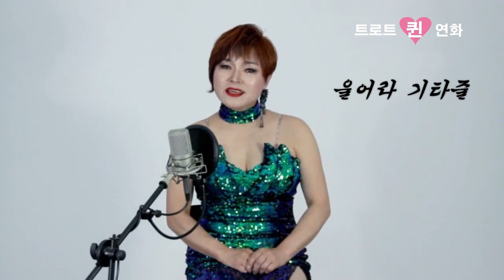트로트 메들리2곡-영산포 아가씨, 울어라 기타줄(가수 연화의 듣기좋은 옛노래 트로트)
영산포 아가씨
울어라 기타줄
노래-연화